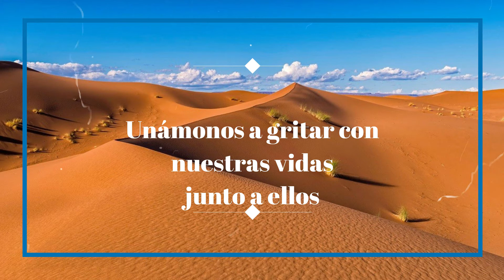Santo de Hoy: 17 de Agosto San Roque